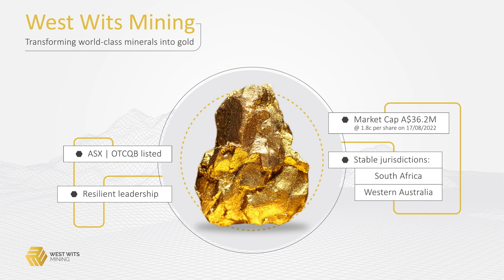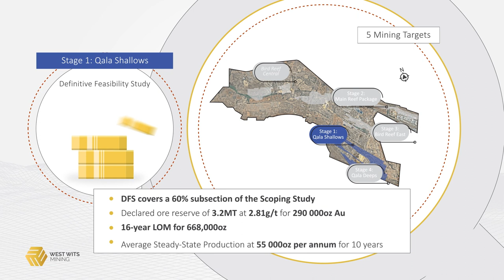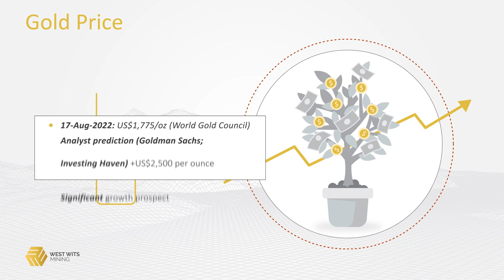WWI Corporate Video August 2022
Showcasing West Wits Mining's projects.